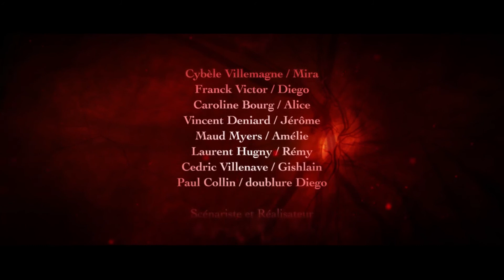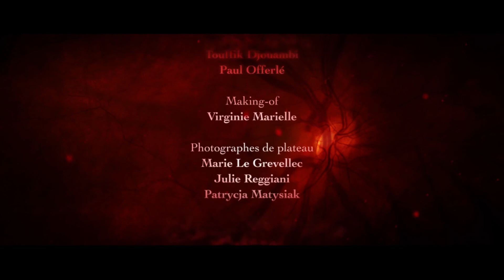CHARMANTE MIRA [COURT-MÉTRAGE] - THRILLER COMICO VAMPIRIQUE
Premier court-métrage de Franck Victor - 2010
Les sous-titres français et anglais sont disponibles pour cette vidéo.

Mira et Diego sont des vampires qui essaye de s'intégrer  dans notre société. Mais il y a un problème : Mira est affamée...

Crédits:
Mira - Cybèle Villemagne
Diego - Franck Victor
Caroline Bourg - Alice
Vincent Deniard - Jérôme
Amélie - Maud Myers
Rémy - Laurent Hugny
Gishlain - Cedric Villenave
Femme au supermarché - Charlotte Boimare
Doublure Diego - Paul Collin

Scénariste et réalisateur Franck Victor

Producteurs exécutifs Christophe Foubert, Laurent Klug, Jérôme Rossignon, David Bigiaoui
Producteurs délégués Franck Victor, Mathieu Hussenot

Assistante de production Aline Béna
Images Mathieu Hussenot
Cadreur/Steadycameur Fabien Chauvier
Premier assistant caméra Adrien Guillaume
Second assistant caméra Thomas Collet
Troisième assistant caméra Cédric Le Donche
Premier assistant mise en scène Matthieu Röhrer
Second assistant mise en scène Matthieu Le Caisne
Troisième assistant mise en scène Loubna Essalhi
Scripte Anne-Cécile Boulais
Ingénieur du son Elie Mittelmann
Perchman et assistant son Jérémy Morvan
Chef électricien Xavier Sentenac
Électriciens Julien Guillery, Clément Melot
Machinistes Pauline Smadja, Matthieu Heutte
Chef décoratrice Linda Yi
Assistante décorateurs Thierry Yi, Jérémy Morvan
Chef maquilleuse Sabine Fèvre
Renfort maquillage Marie Baudrais, Amélie Grossier, Magalie Dumas, Marine Deroullet, Cécile Fedtke, Cynthia Scigulito
Prothèses morsures Olivier Afonso
Prothèses dentaires Isabelle Brandy
Chef costumière Mélisande de Serres
Habilleuse Florence de Serres
Chef coiffeuse Katarina Dugua
Renfort coiffure Mickaël Le clerre
Catering Rosine Luzianovich, Marielle Lieber-Claire
Régisseur Général Jérémy Giot-Mikkelsen
Régisseurs Adjoint Touffik Djouambi, Paul Offerlé

Making-of Virginie Marielle
Photographes plateau Marie Le Grevellec, Julie Reggiani, Patrycia Matysiak

Chef monteur, SFX et étalonneur Marc Sauvebois
Assistante monteuse Estelle Lacombe
Monteur son et sound design Elie Mittelmann
Mixage Grégory Poncelet (Digimage cinéma)
Musiques Michaël Hernandez, Elie Mittelmann, Manuel Hernandez, Xavier Bernard
Habillage générique SUPERBIEN

Produit par Purple Rose Productions et Alcaline Productions
2010